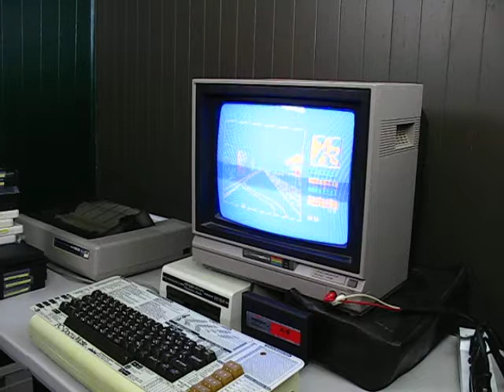A.E. For the VIC 20